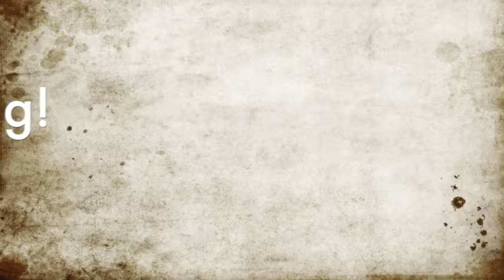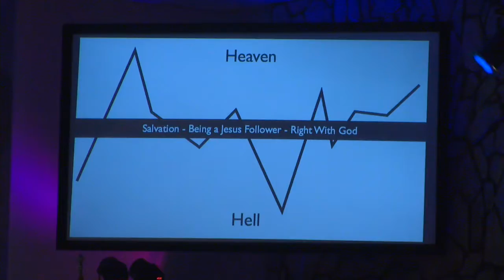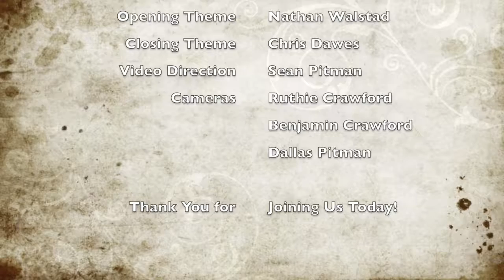Walk This Way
Part 3 of the Everything to Envy Series